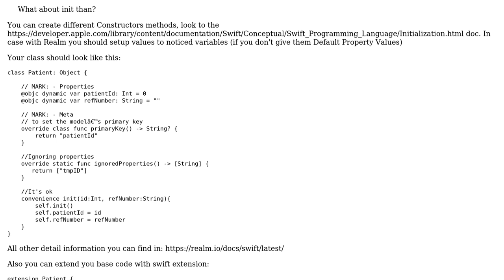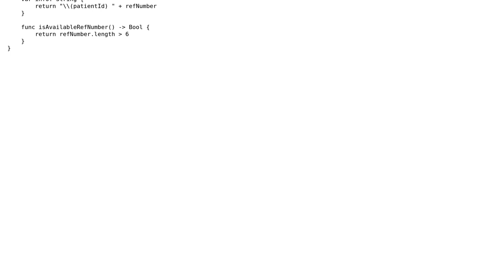ios swift models structure with realm database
With thanks & praise to God, and with thanks to the many people who have made this project possible! | Content (except music & images) licensed under CC BY-SA | Music | Images & others | With thanks to user M. Wojcik user biloshkurskyi.ss and the Stack Exchange Network Trademarks are property of their respective owners. You are responsible for your own actions.